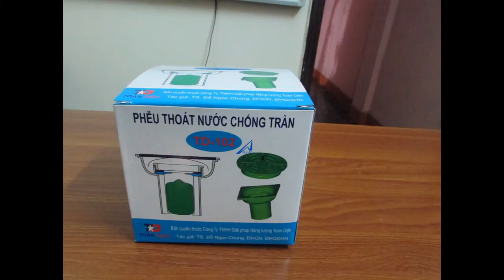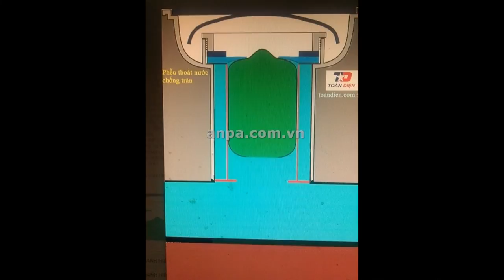nắp cống thông minh chống tràn chống mùi TD 102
Thông tin đặt hàng và tư vấn sản phẩm :
CÔNG TY TNHH ANPA VIỆT NAM